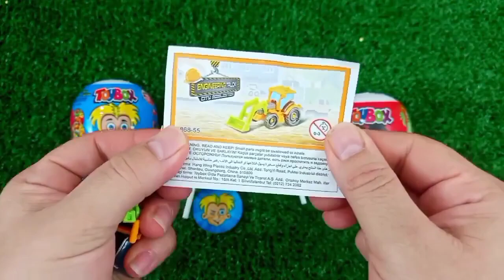Rainbow Satisfying Video | DIY How To Make Lollipop Candy Paw Patrol Fruits Cutting ASMR